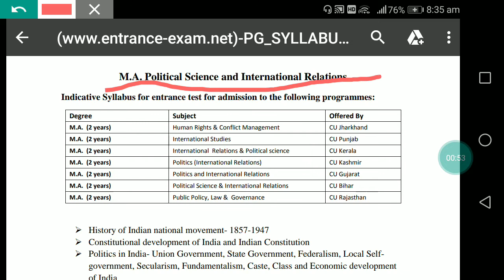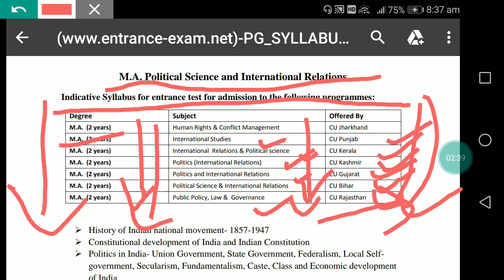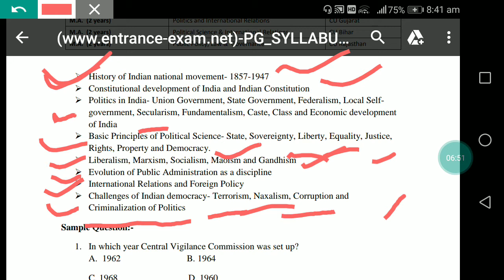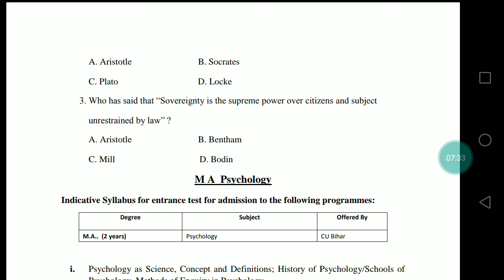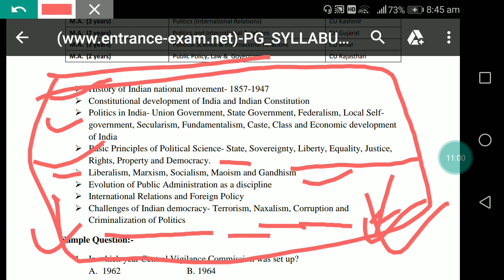Rajasthan_university entrance_exam syllabus_of_political_science_2020-21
वीडियो में राजस्थान सेंट्रल यूनिवर्सिटी में पोस्ट ग्रेजुएशन प्रवेशपरीक्षा राजनीति शास्त्र का सिलेबस डिस्कस किया गया है राजस्थानसेंट्रलयूनिवर्सिटी m.a. इन